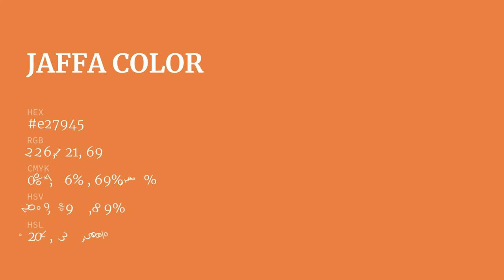Jaffa color e27945 hex color - Orange color - Cool color e27945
What color is Jaffa ? e27945 hex color - Orange color - Cool color e27945

Hex e27945 Color Code is also known as Jaffa color.